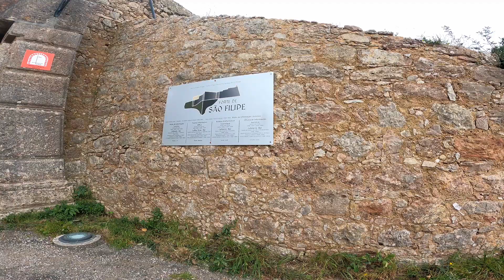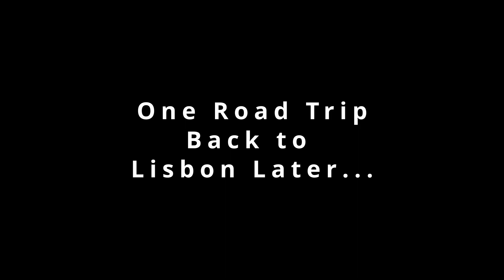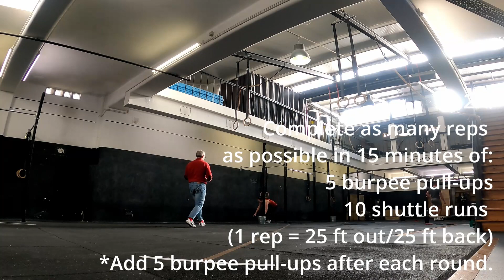The Day with Forts, Wine & the 2023 CrossFit Open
While our day may have started out relaxed and fun with exploring a closed fort, it quickly spiraled for Eva as she was nearing the doom of participating in the 2023 CrossFit Open. Her dread may have been for a few different reasons:
*It was a different country
*This wasn't her gym
*She hadn't worked out in a week
*She had been sick with a cold the ENTIRE trip
*She had eaten nothing but custards all week
Regardless of the excuse, she participated and survived to tell the tale.
Her reward? Roy & Jenni taking her for more custards and a beer at the local Irish Pub.

Roy & Eva & Jenni

Don't forget to check out our social media to see what we're up to, and for the best packing cubes on the market, check out our Amazon page before your next trip!